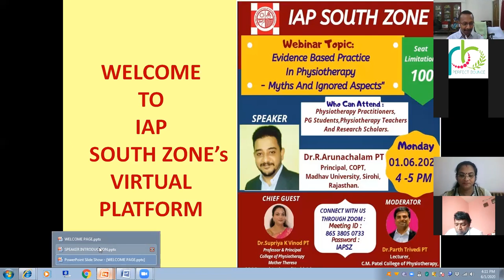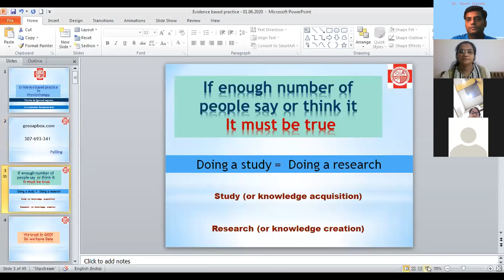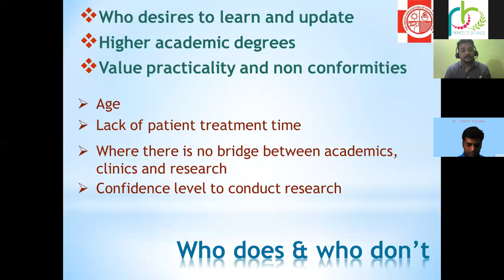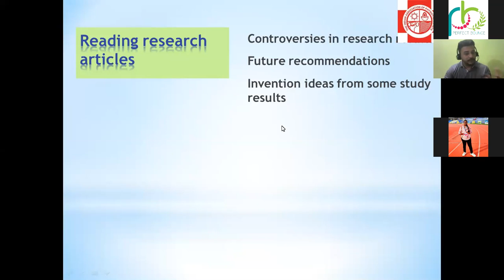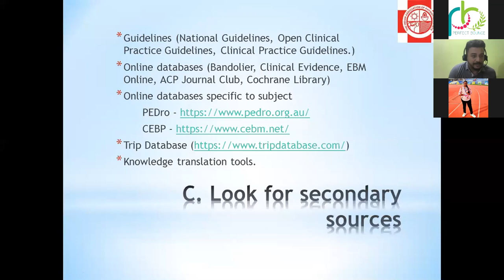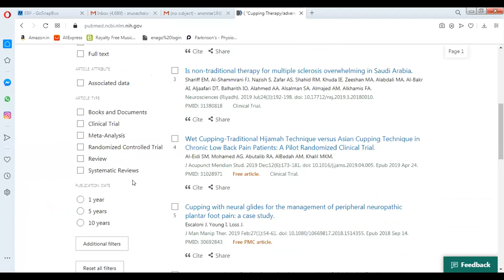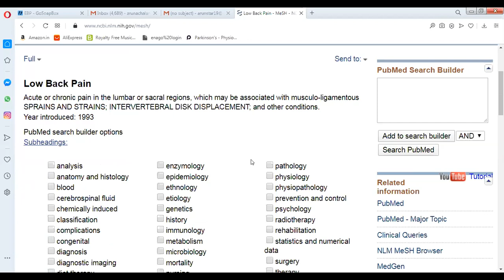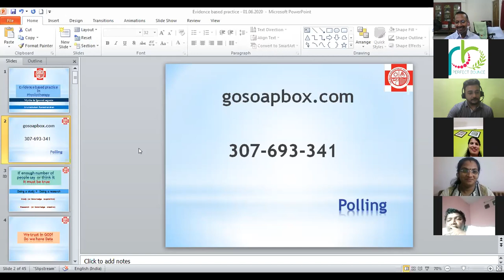Evidence Based Practice in Physiotherapy -Myths and ignored aspects by Dr. Arunachalam Ramachandran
Detailed account on various myths and facts, steps for evidence based practice.